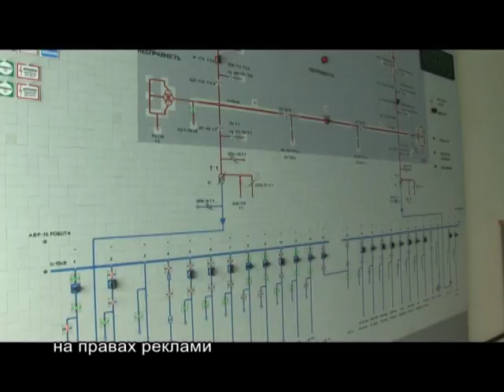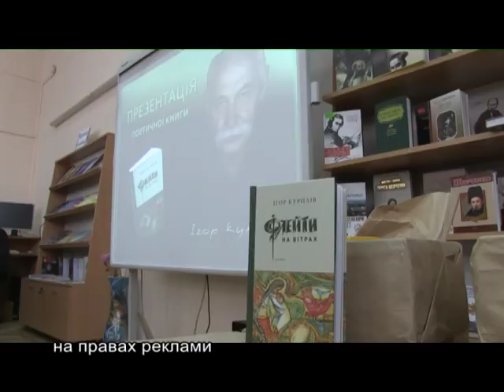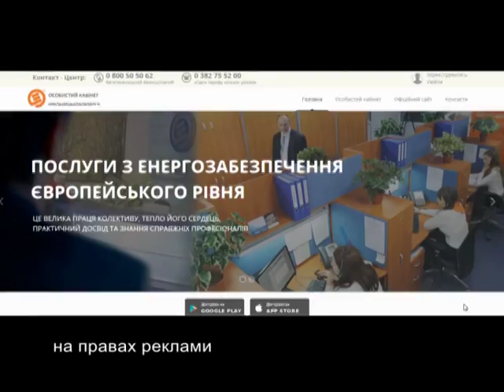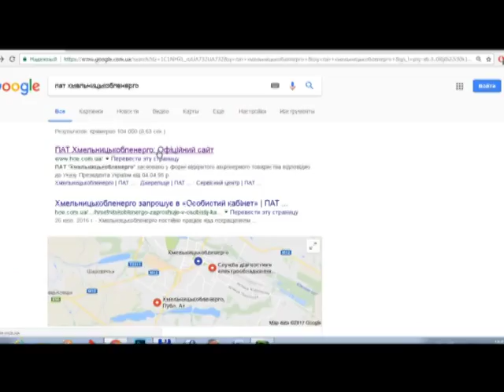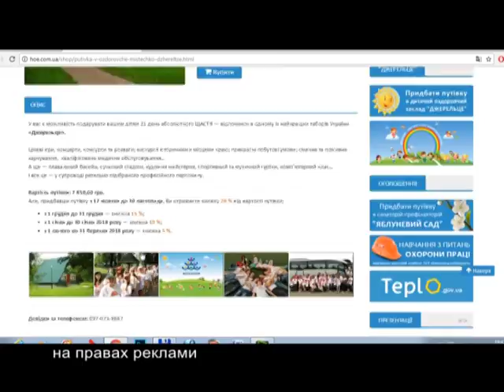25.11.17 Тиждень енерго кабельні лінії, Курилів